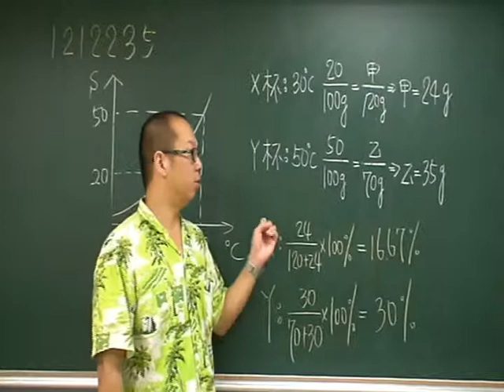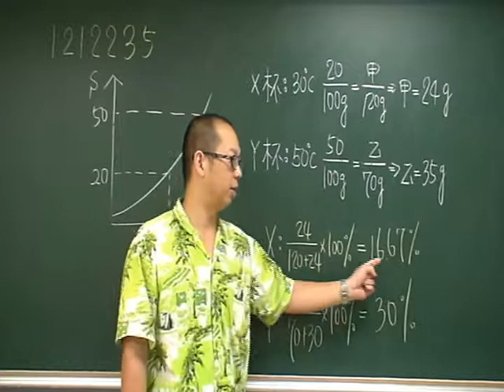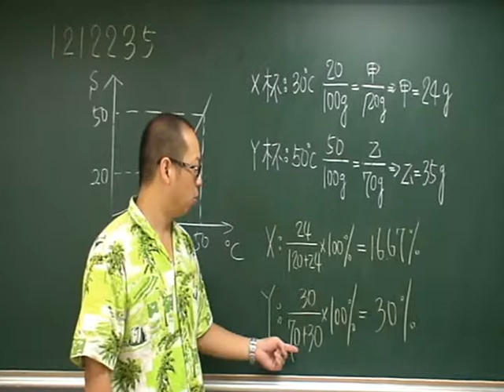施展自然 1212235